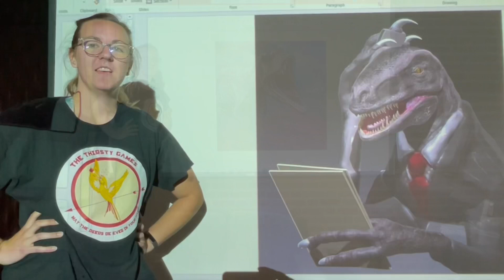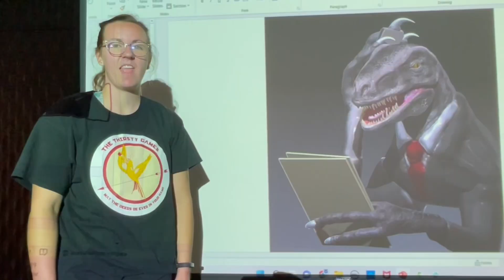My Boss is the Dinosaur Trailer